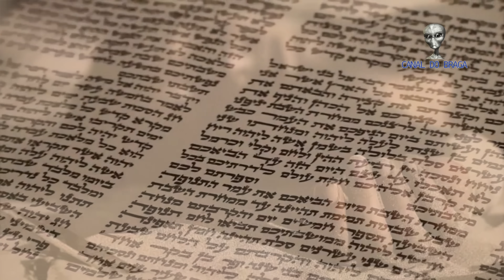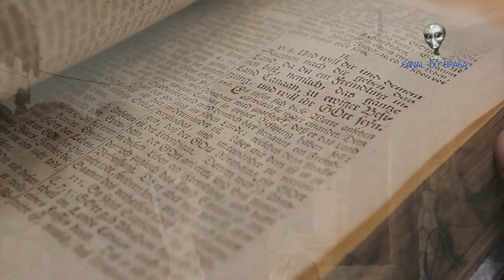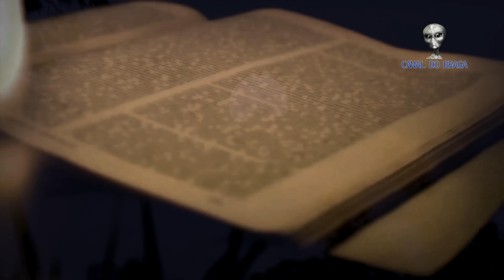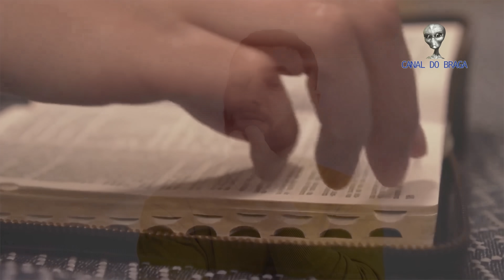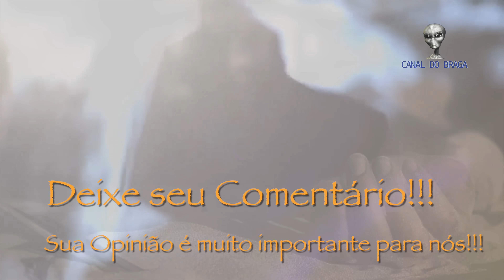ABUSARAM DELA A NOITE TODA - Esta na bíblia!!!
Você Ficará Chocado e Sem Palavras Com Esta História Bíblica!

Em Juízes 19 o Chocante ACONTECIMENTO ESCONDIDO – No Que Esta Escrito Você Não Vai Acreditar!